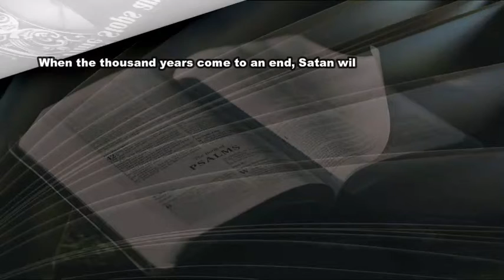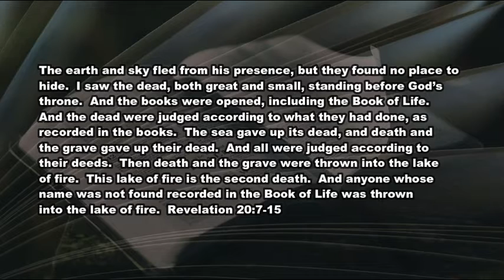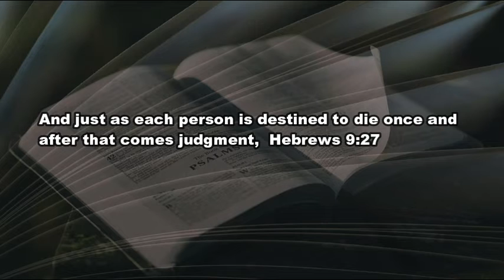6 8 21 When Time Stops and Judgment Doesn'1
What of the soul?